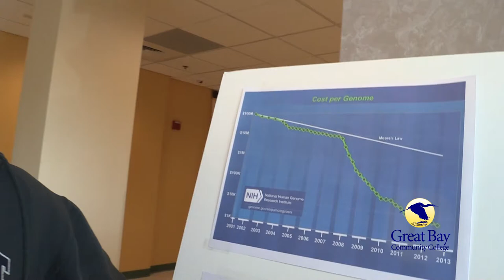Albert Abramson - Cloning Dinosaurs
Great Bay Community College - SHOW 4.21.14
Students Highlighting Outstanding Work Presentation